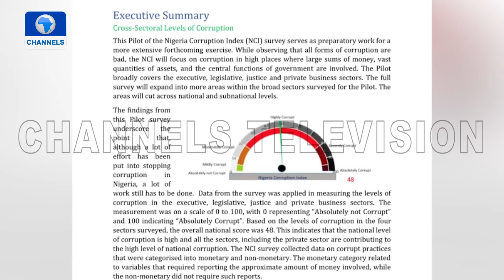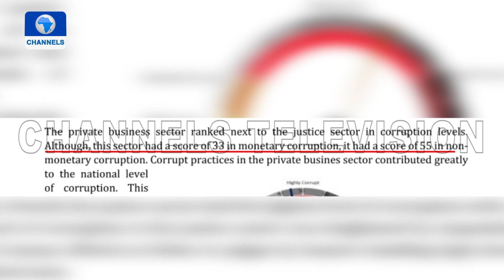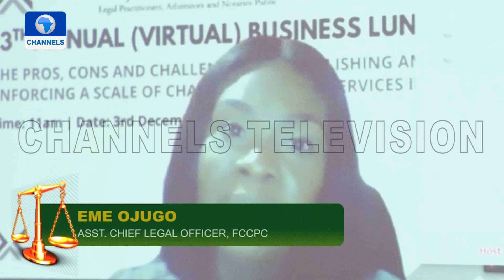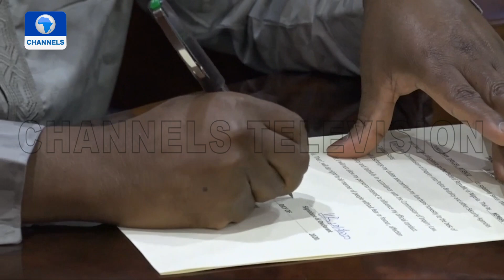Law Weekly I 05/12/2020